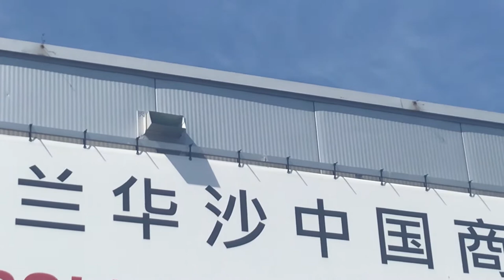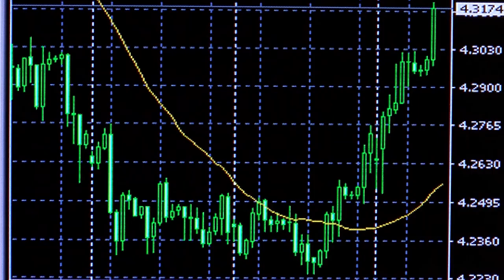Coraz więcej chińskich firm chce inwestować w Polsce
Wypowiedzi: Isabel Ye, Corporate Development Menager Ebury, Jakub Makurat, Dyrektor Generalny Ebury na Polskę.

Relacje handlowe polsko-chińskie są coraz lepsze. Nie tylko Chińczycy decydują się na inwestycje w Polsce, ale i polskie firmy chętnie szukają możliwości współpracy.

Coraz więcej chińskich firm decyduje się na przyjazd do Polski i inwestycje w naszym kraju. Wpływ na to ma wiele czynników. Przede wszystkim Polska ma świetne położenie geograficzne. Ta lokalizacja jest wykorzystywana jako baza, z której łatwo dotrzeć do innych państw Europy Środkowo-Wschodniej. Ponadto w Polsce są niskie koszty utrzymania w porównaniu do innych części Unii Europejskiej. Dodatkowo Polacy są bardzo wysoko wykwalifikowanymi pracownikami. Te wszystkie czynniki sprawiają, że Polska jest coraz bardziej atrakcyjna i przyciąga większe ilości chińskich inwestycji i firm.

Relacje polsko-chińskie mają już kilkudziesięcioletnią tradycję. Chiny są przede wszystkim ogromnym dostawcą dóbr powszechnego użytku. Dlatego to import ma duże znaczenie w chińskiej gospodarce. Jest duża różnica pomiędzy polskim importem z Chin a polskim eksportem z Chin. Mamy przyrosty na poziomie kilkunastu procent w imporcie, za to eksport urósł w ciągu ostatnich kilku lat o 50%.

Duży wpływ na relacje polsko-chińskie ma inicjatywa „16+1”, czyli współpraca między 16 państwami z byłego bloku komunistycznego będącymi teraz w Unii Europejskiej a Chinami.